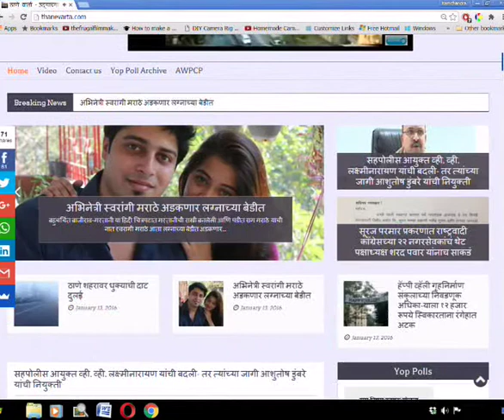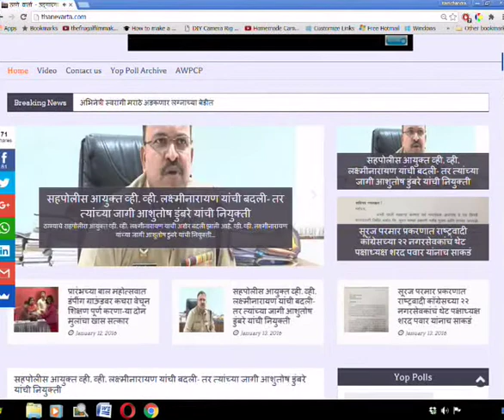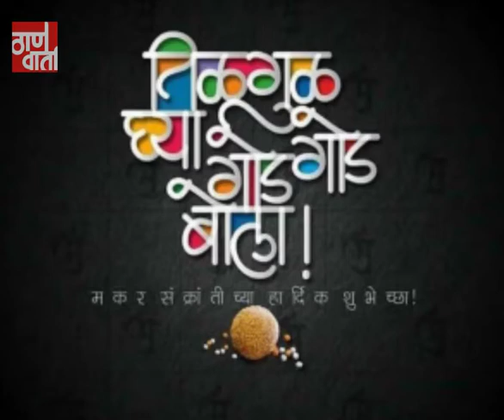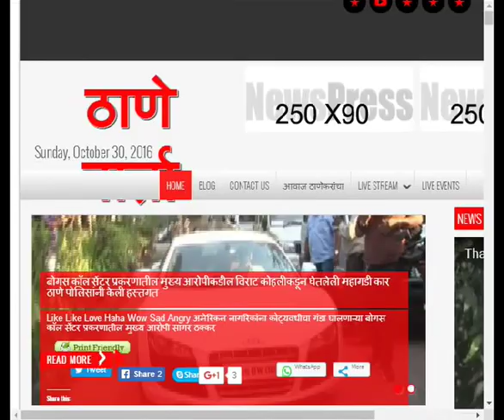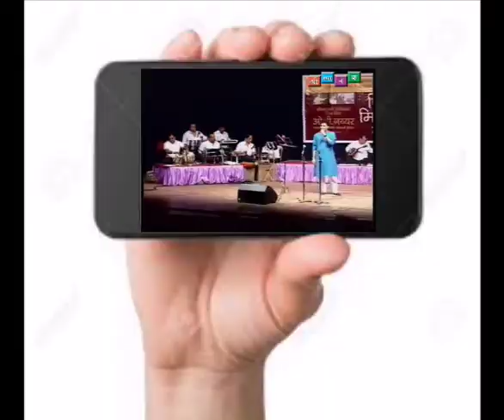Thanevarta 15th Jan 2019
ठाणे वार्ता.
ठळक घडामोडी
वागळे इस्टेट येथील ऑटो रिक्षा जळीत प्रकरणात अजय बूबक या युवकाला अटक.
ठाणे वाहतूक शाखेचा रोबोट करणार वाहतूक नियमांविषयी जनजागृती.
आणि
आरोग्य विभागाची खुर्ची अचानक तुटल्यानं आरोग्यमंत्री एकनाथ शिंदे बचावले थोडक्यात.
आम्हांला फेसबुक आणि युट्यूब वर फॉलो करायला विसरू नका. तर पाहूया ठळक घडामोडी